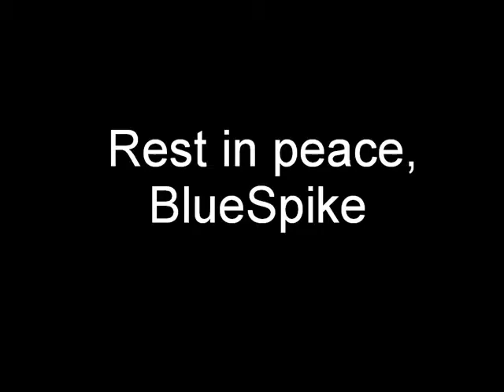Rest in peace, BlueSpike